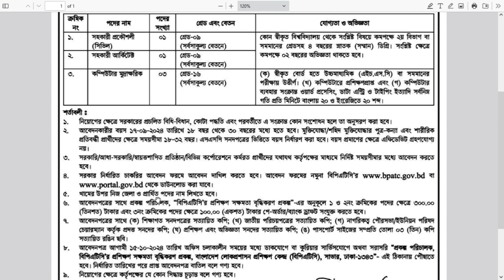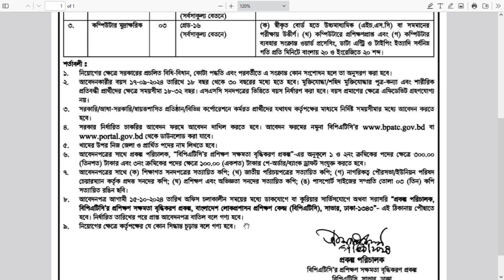BPATC Job Circular 2024 | বাংলাদেশ লোক প্রশাসন প্রশিক্ষণ কেন্দ্র নিয়োগ বিজ্ঞপ্তি ২০২৪ | new job